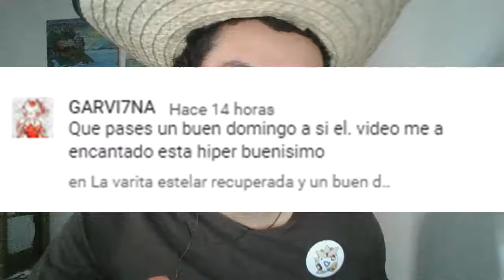La "maldición" del avión de Papel/Paper Mario: Thousand-year Door #2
Hola a todos y todas, continuamos con el segundo capítulo de Paper Mario: Thousand-year Door, espero que les guste.